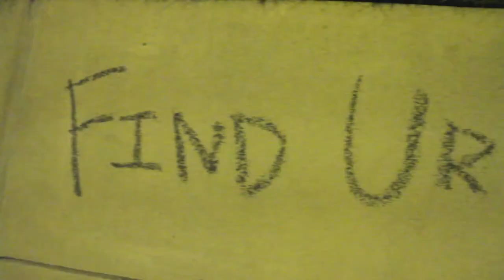"BUMBLE: The Movie" OFFICIAL TRAILER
Ladies and Gentleman, I present to you the official trailer for my upcoming film -- "BUMBLE: The Movie."

Starring soon to be Oscar winners, Robert Stodola and Austin Barringer, "BUMBLE: The Movie" is a take on the popular online dating app as a thriller/mystery/drama film.

COMING SOON* TO THEATERS NEAR YOU.

- JM Stodola :-)

*release date still TBD, if at all.